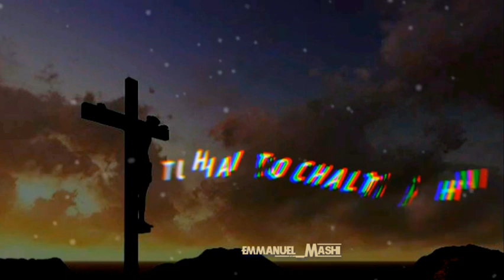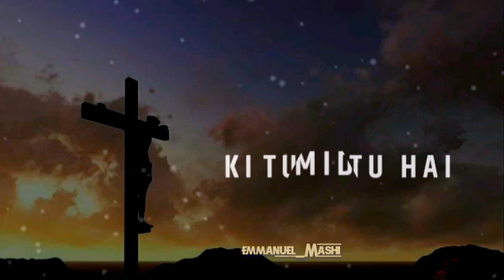Good Friday Song ❣️😍| New Status 2022 🌷😎| New Jesus Status Video 😎| Christian Status Hindi ❣😃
New Jesus Status | Christian Status Hindi❣️New Status 2022 | New Jesus Status 😎 | Christian Status Hindi ❣😃 |️ New Status 2022 | Christian Status Hindi Video 💜✝|

 Jesus Whatsapp Status 2022 | New Jesus Status Hindi 💙 | Christian Status

    ✝❣ Keyboard Type ✝❣

 Whatsapp Status |
Jesus Status Hindi Now
Jesus Status Video Now
Jesus Song Video
Jesus Status Gamit
Jesus Whatsapp Status Video Whatsapp Status Whatsapp Status Hindi Whatsapp Status Song Whatsapp Status Video Whatsapp Status Video Sad Whatsapp Status Video Song
Yeshu Status
Yeshu Masih Status Hindi ⚘
 Jesus hindi whatsapp status video Jesus hindi whatsapp status video download
Jesus song whatsapp status hindi new Jappy  whatsapp hindi 2022
 Jesus whatsapp status hindi 2022 Jesus 4k whatsapp status hindi
 jesus hindi Status videojesus hindi status song
Jesus hindi status new
Jesus hindi status for whatsapp
Jesus hindi status 2022 Good friday jesus hindi status Easter
Jesus song status hindi new 2022 Christian hindi song whatsapp status Chattan hindi
christian song whatsapp status
Yeshu masih whatsapp status video Masih song whatsapp status video new hindi Christian song whatsapp status Hindi
christian song whatsapp status download Hindi
christian song whatsapp status video Good friday hindi

                     ❣Tag❣

                  ✝❣ Request ✝❣

आशा करता हूँ कि यह Video आपको पसंद आएगा

Bible verse 👇👇⛪

"यहोवा सब गिरते हुओं को संभालता है, और सब झुके हुओं को सीधा खड़ा करता है ।" आमीन

I hope you will like this Video and if you like it Please Like and Shere